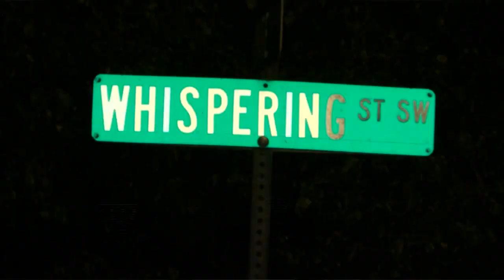Child in stable condition after shots fired at southwest Albuquerque home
Albuquerque Police say a child’s condition is in stable after being hit by a bullet during an overnight shooting. - Source